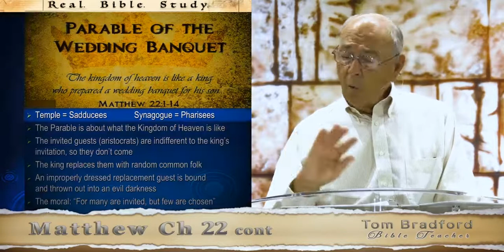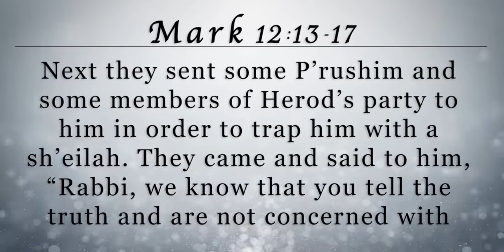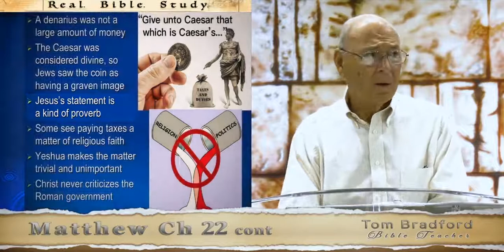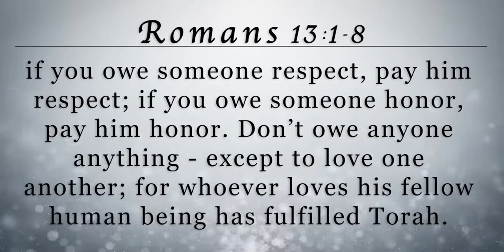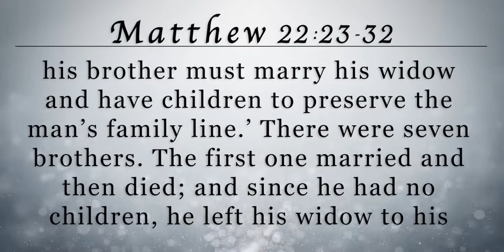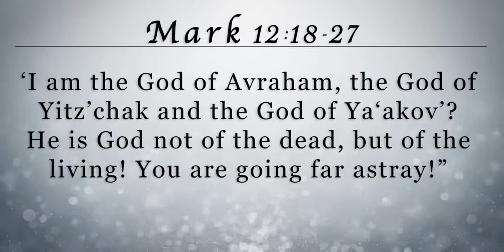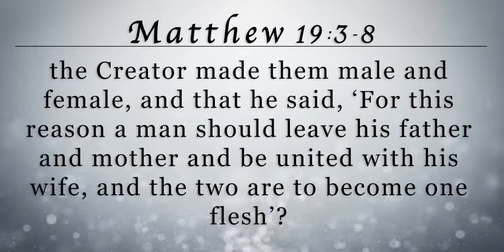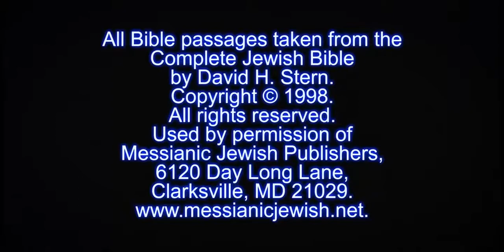M73 Tom Bradford's Torah Class Matityahu Chapter 22 cont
To begin with, Yeshua unequivocally says that there will be a resurrection. As Believers we have no reason to doubt it and every reason to rejoice over it. While we can debate exactly what our afterlife will be like, and then what the resurrection will be like (2 different things), the fact that both exist is confirmed by Yeshua. Now about this issue of angels and what resurrected humans will be like. I want you to carefully notice that this does NOT say that resurrected humans will become angels. It says that in respect to marriage, we will be like angels. When the Apostolic Writtings uses an analogy or Parable to show how one thing will be LIKE another thing, it does not mean that the one thing becomes the other thing. Perhaps a better phrase in modern English would be that when it comes to marriage, for resurrected humans it will be AS IF we were angels.

Tom Bradford